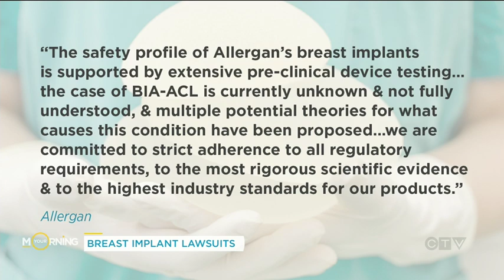Why certain breast implants have led to patients seeking legal help | Your Morning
Lawyers Kate Mazzucco and Renee Vinett talk about why their clients are pursuing legal action after experiencing issues with their implants.